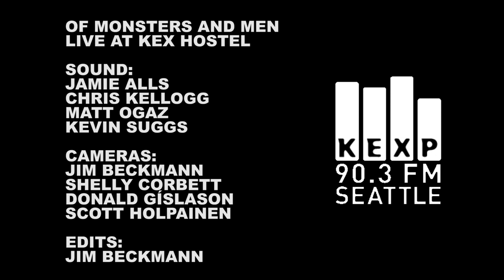Of Monsters and Men - Lakehouse (Live on KEXP)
Of Monsters and Men perform "Lakehouse" live at the KEX Hostel in Reykjavik during Iceland Airwaves '11. Recorded 10/12/11.

Sound: Matt Ogaz & Kevin Suggs
Edits: Jim Beckmann